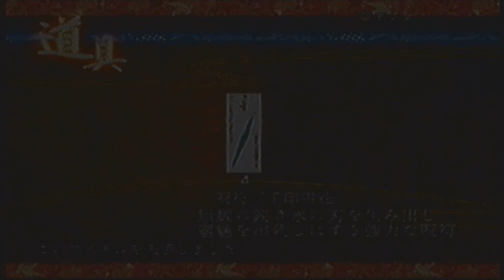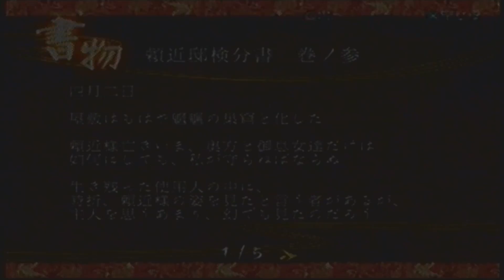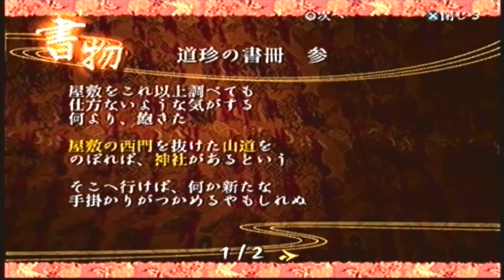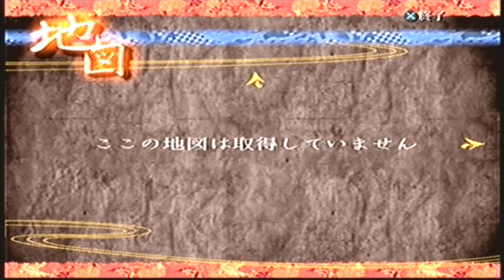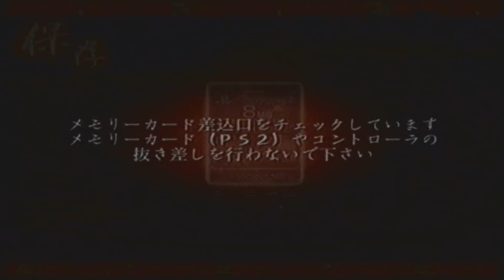【九怨】騒がしい私たちの実況プレイ【陽の章】Part5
ばいばーい(*'ω'*)←ｗｗｗ

ピクシブ（メンバーの事がより知りたければ是非）

ライン＠(直接感想や質問等したい方に)